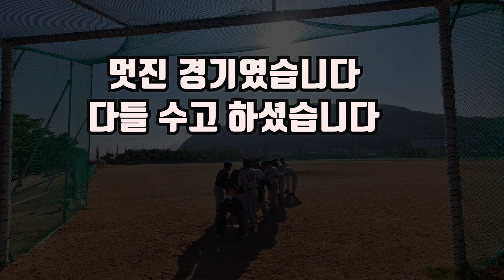[남구토요리그] 8월 17일 상승BT GAME 9 (VS 나인투에프)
남구생활체육리그(남구토요리그) 상승BT 9차전 경기 하이라이트 입니다
2경기연속 어마어마한 경기를 했습니다
김감독의 부재로 힘든 경기가 되었지만 오늘 경기는 거의 투수가 경기를 지배했다고 해도 과언이 아닐정도의 올해 최고이 피칭을

상대팀이였던 나인투에프팀도 정말 멋진경기를 보여주었던것 같습니다

-카메라
DJI OSMO ACTIONCAM